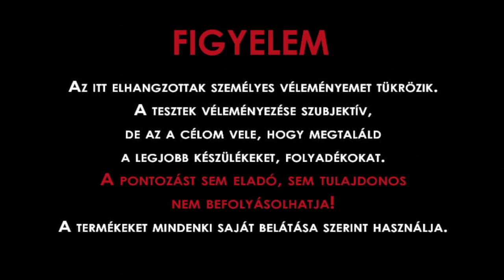eLuv kezdőszett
eLuv kezdőszett a Villanypára egyesület ajánlásával.